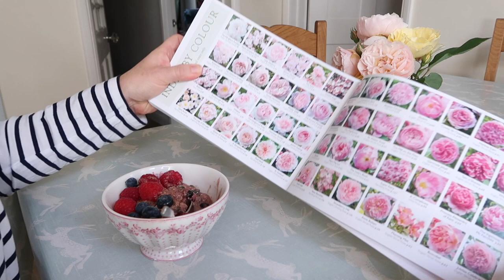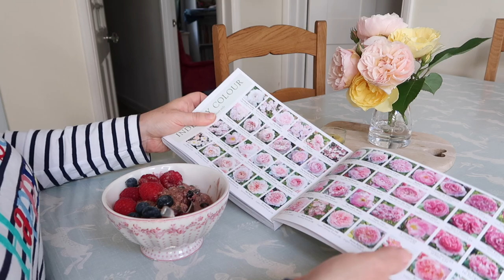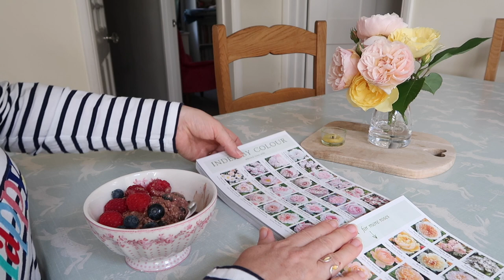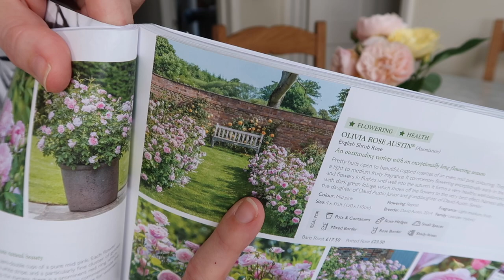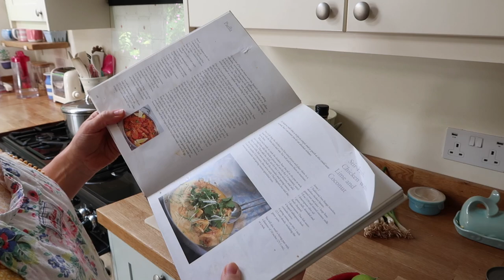Sew Sweet Violet - July Vlogs - Day Two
Welcome to my July vlogs where I natter on a bit about Knitting, Sewing, my garden, baking and dabble in all manner of other craftiness.

My Etsy Pattern Shop -

Playful Summer by Sergey Gladkov
Instrumental Acoustic & Classical Guitars 66BPM Light Rock Easy Listening by Robert P Birthisel